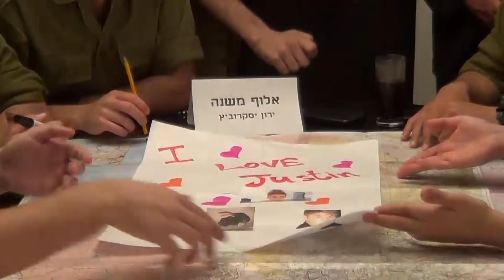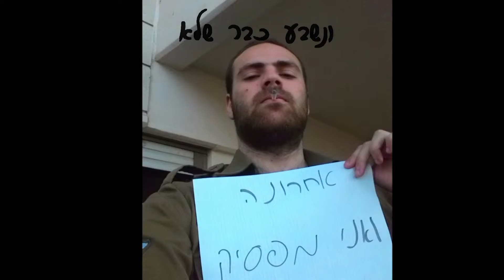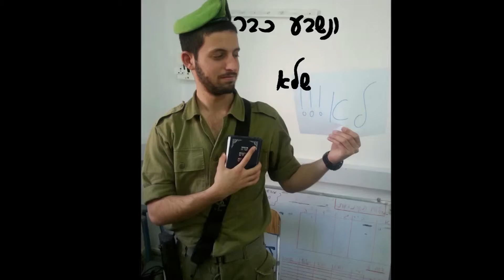סרט חתונה להדר ודוד מהחברים!